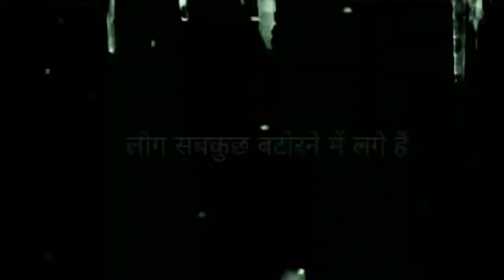zindagi ka Safar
Zindagi ka Safar Whatsapp  stutas ke liye.